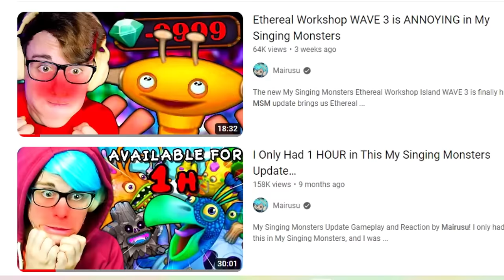My Singing Monsters Update got STUPID (New Cloverspell 2024)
The NEW BEST EPIC is here in this new My Singing Monsters upsdate! The new seasonal Epic Ffidyll has arrived for the new seasonal event in MSM being Cloverspell 2024. Along with these brand new epic monsters, we get new common and rare versions of other monsters that have arrived on the Magicial islands and Faerie island! We get Tuskski and Rare Tuskski, PongPing and Rare PongPing, and the all new Rare Bonkers! We check all that out and more in this new msm update!